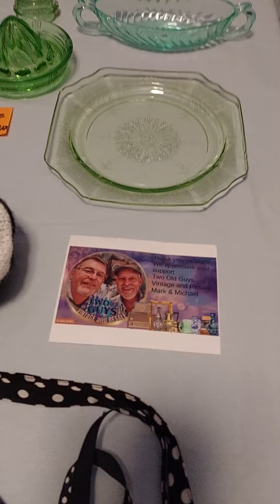Unboxing of YouTube Purchase from 3 sellers. Links in the description!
Two Old Guys Vintage And Resale Many days